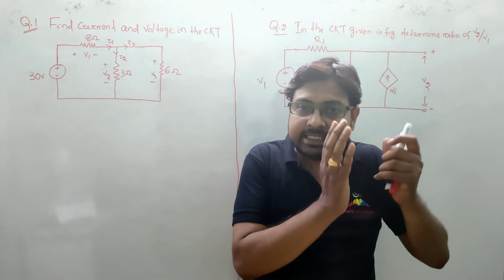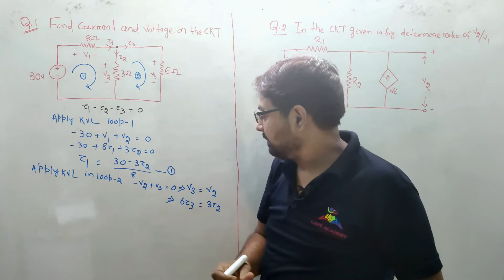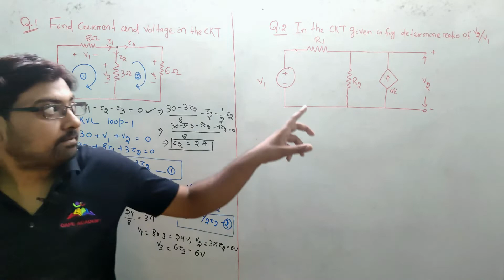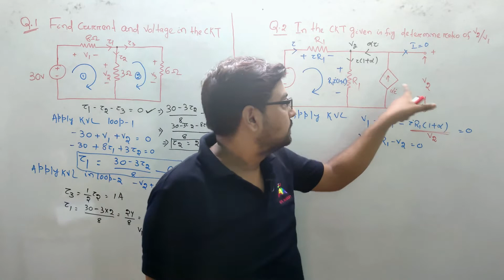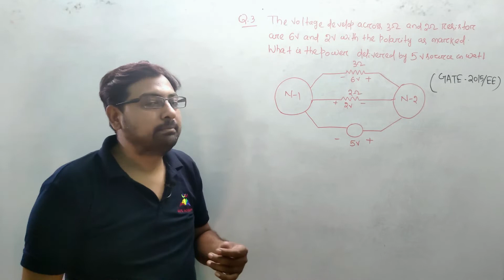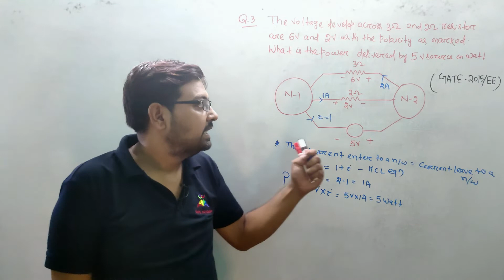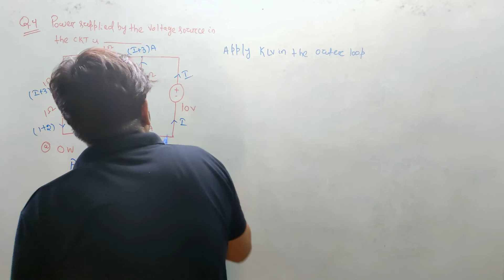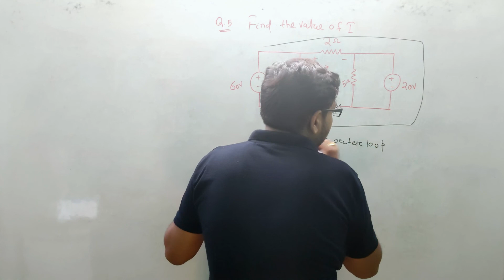Lec-16 I Question Discussion on KCL & KVL Network Theory I GATE-2023/24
Best Platform for GATE/ ESE/ SSCJE for EE/EC/IN branch